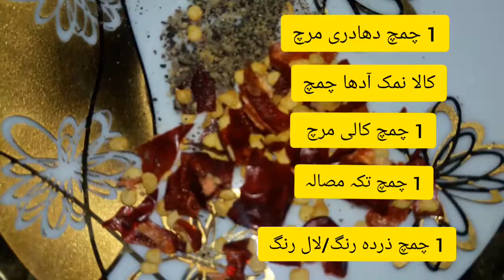Tikka masla machli | Tikka fish